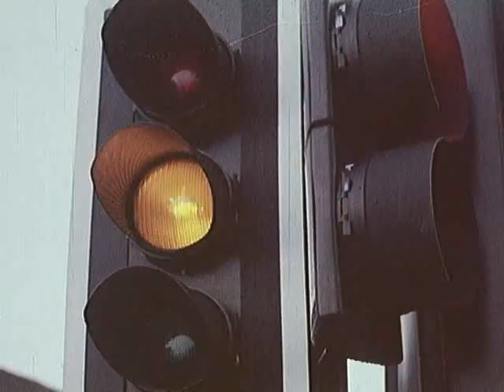DAD'S ARMY GREEN CROSS CODE ADVERT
A VINTAGE ROAD SAFETY AD